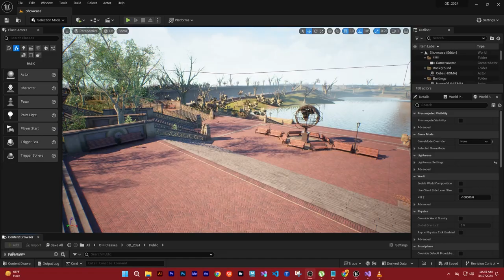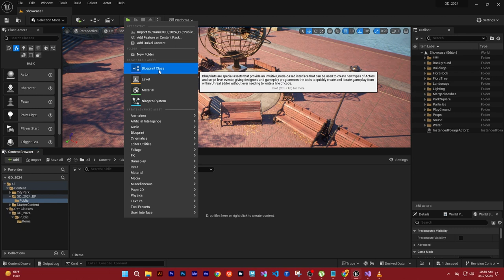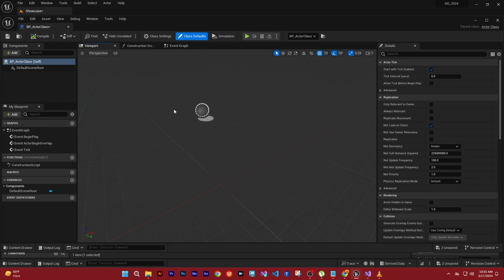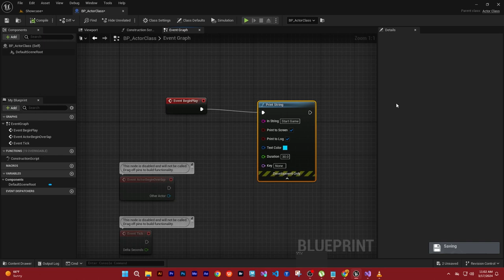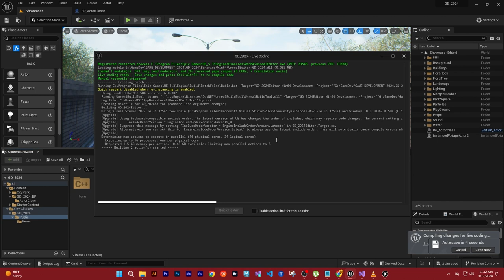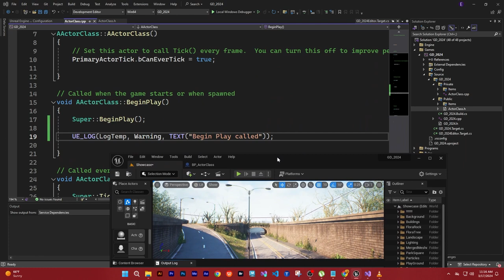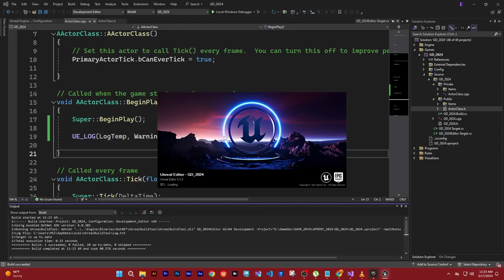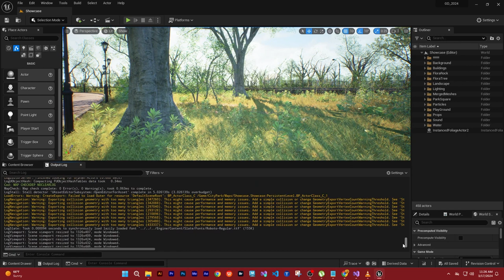Master Unreal Engine Game Development: Comprehensive Training Course EPISODE 12